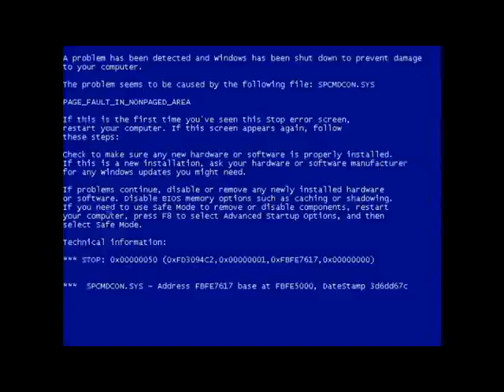[06.07.2016] mts os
round 2
youtube upload date: 24 march 2017